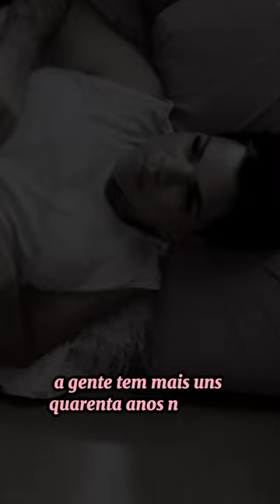Reflexão do dia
Banda Baile para eventos

Samara Souza e Banda na Festa de Nossa Senhora da Penha em Atafona - São João Da Barra/RJ